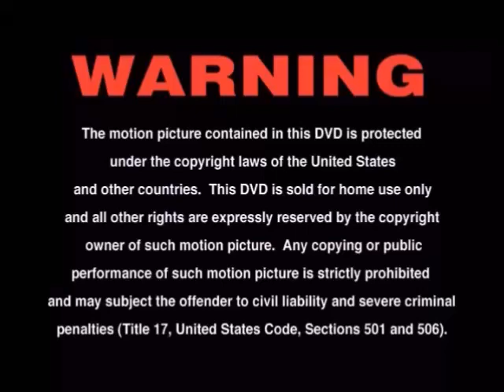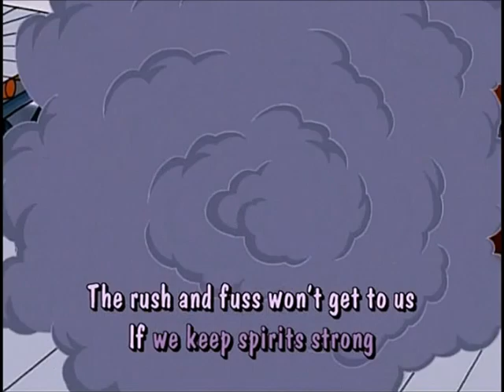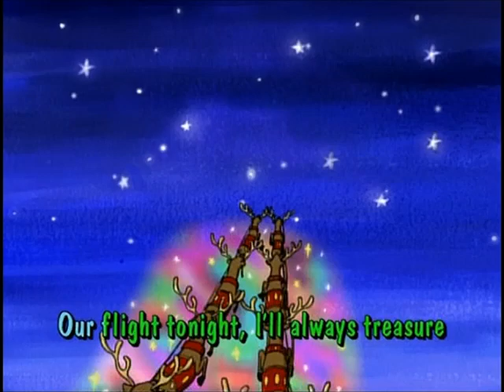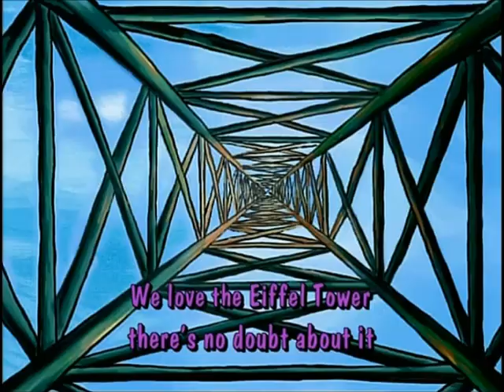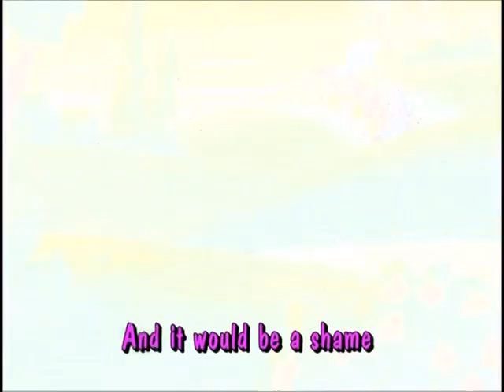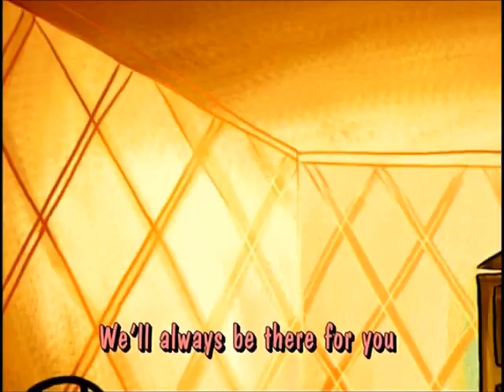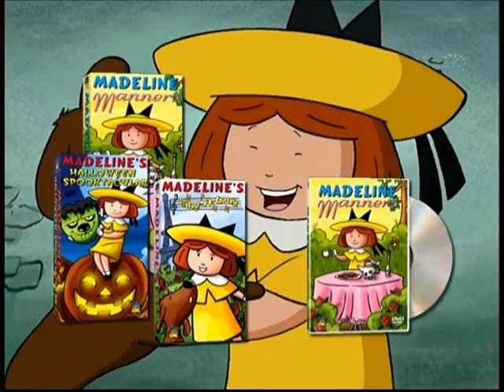Sing-A-Long Around the World with Madeline (2002, US DVD)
Distributor - Lions Gate Home Entertainment/Trimark Home Video/DIC Home Entertainment

Pack your bags and travel around the world with Madeline and her friends in this Sing-A-Long adventure. This outstanding collection represents the very best of the musical interludes taken from the Madeline animated series.

Each catchy gem is specially captioned to make it easy for parents and kids to learn the words and Sing-A-Long together. Join the beloved little red-haired girl and all her friends for an irresistible escapade of music and fun!

Content:
Warnings/Logos/DIC Trailer (0:00:00)
Sing-a-Long Around the World with Madeline (0:01:35)
Sing-a-Long with Madeline and her Friends (0:32:17)
Trailers (1:02:38)
Quiz Reward - Artwork (1:06:06)